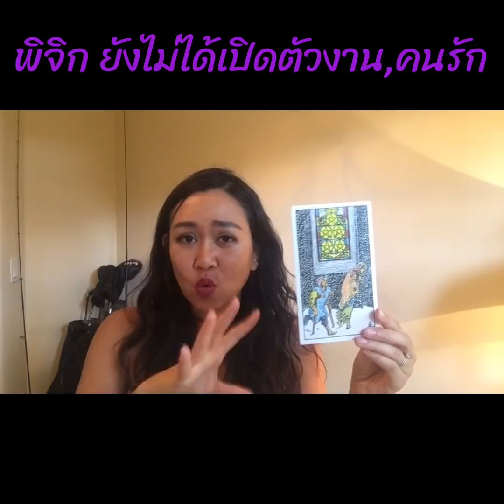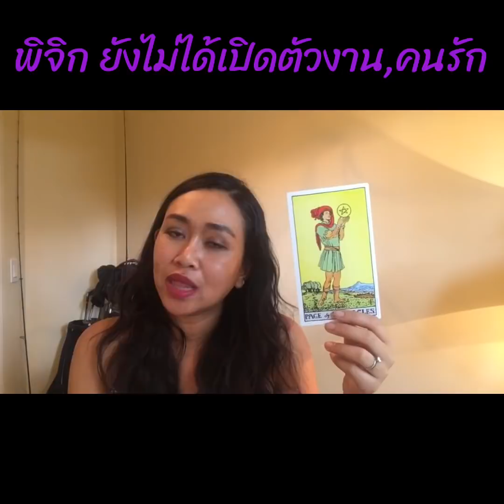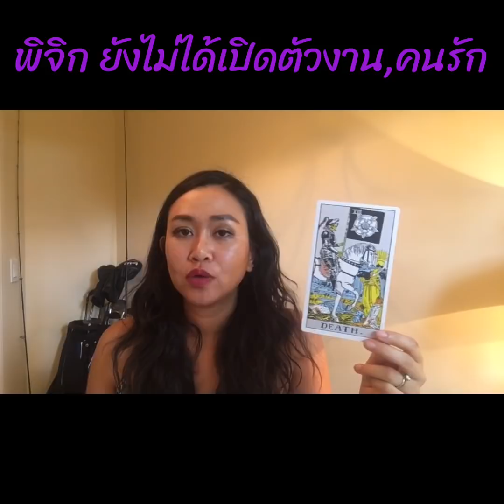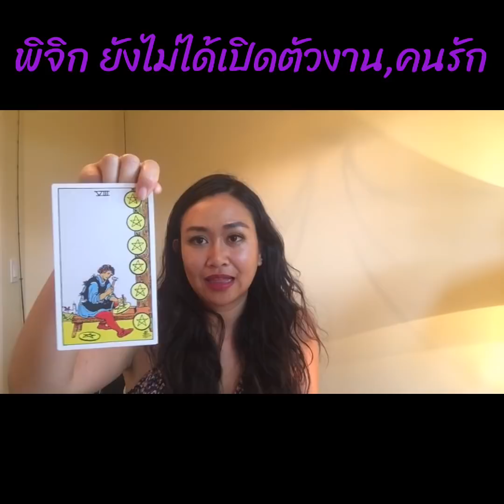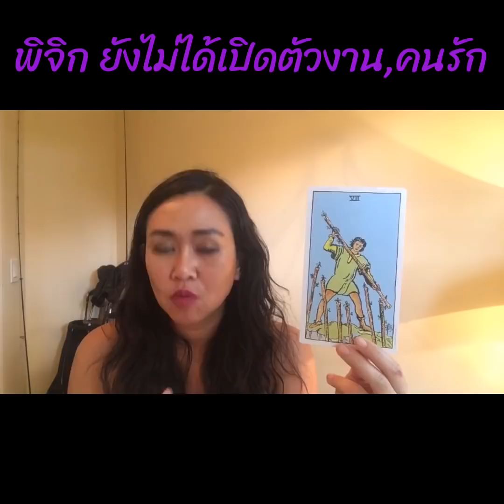ดูดวงราศีพิจิก เดือนพฤษภาคม 2563 หุ้นส่วนเก่ามาชวนไปทำงาน คนรักเก่าก็วนกลับมา งานขายดีมาก